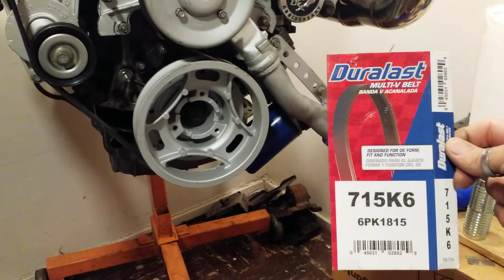Mustang 4.2 3.8 V6 Twin Turbo FEA Tutorial 1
CHECK OUT THE WHOLE SERIES ON THIS TUTORIAL IN THE VIDEOS SECTION
Mustang 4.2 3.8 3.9 Turbo Engine Accessories Swap
I pioneered this engine accessory swap. This video is the introduction process of what it takes to bolt on freestar and windstar engine accessories to your mustang or 4.2 engine for full aftermarket turbo fitment.

With exception of your year 3.8 Mustang Voltage Regulator, All 8 parts are Ford Freestar OEM and can be had through any parts suppliers available for under 200$.